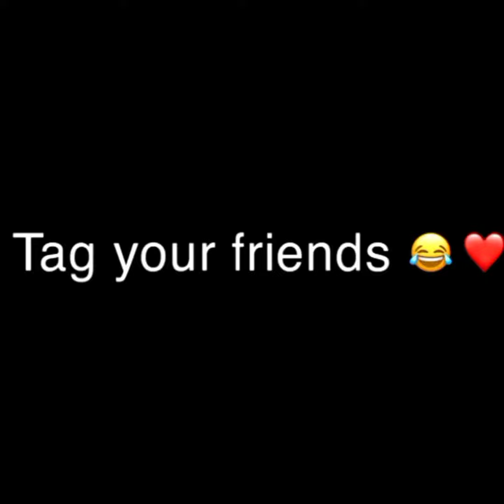India vs America| meme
only for entertenment
funny